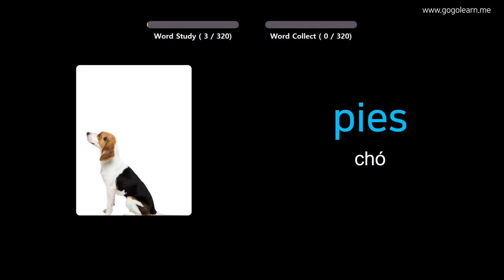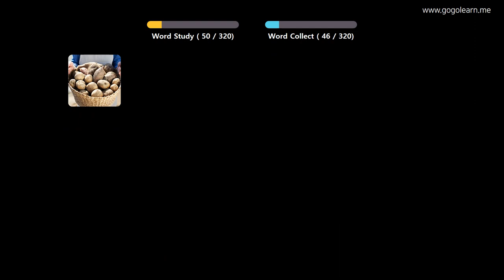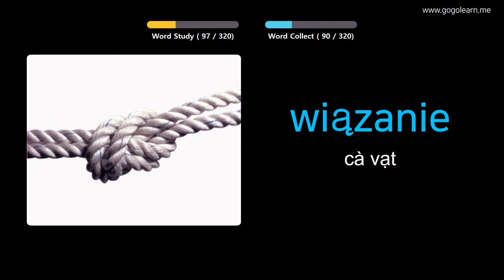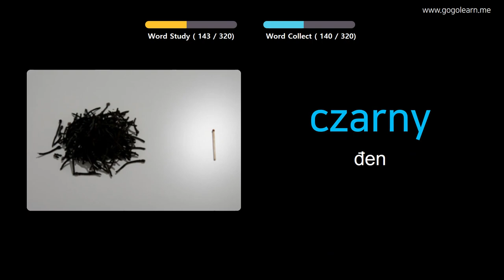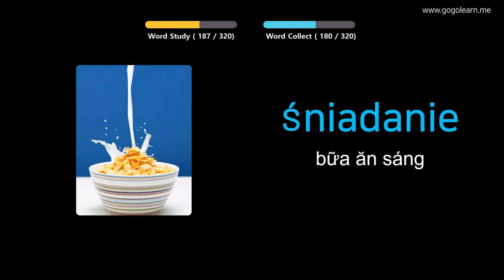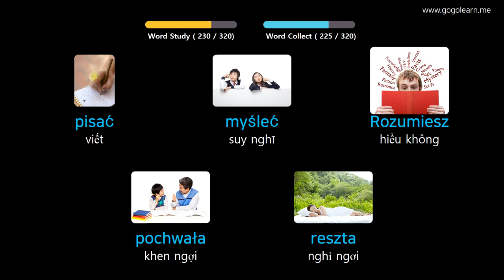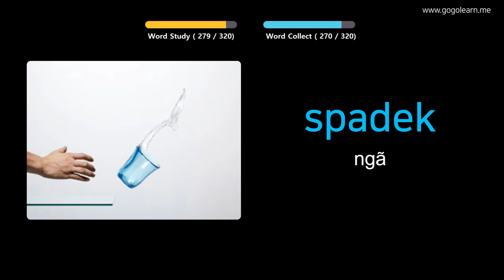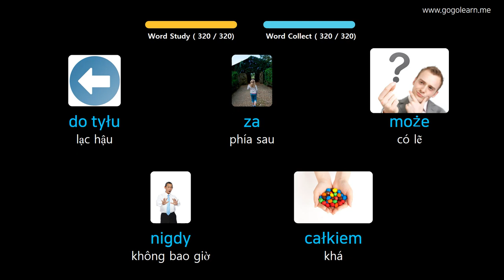Học Tiếng Ba Lan Qua Hình Ảnh |Từ Vựng Tiếng Ba Lan Học Khi Lái Xe | Golearn